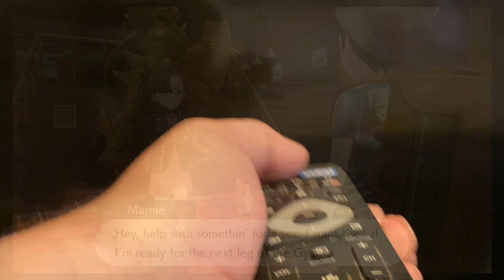BigCTV Plays Pokemon Shield: Turning Up The Heat (4K)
McLovin battles his way through a cave, meets yet another rival and completes a fiery gym challenge.